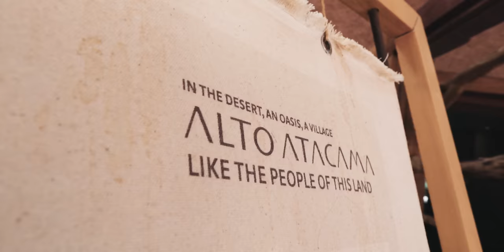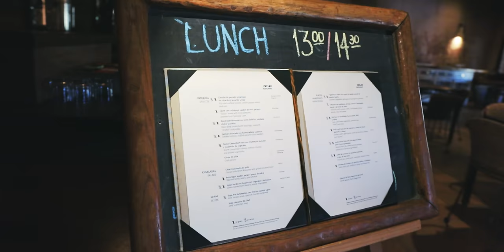O INCRÍVEL Deserto do ATACAMA | Vlog do Num Pulo Ep01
Sempre foi um sonho conhecer o famoso Deserto do Atacama no Chile. A gente ama ter contato com a natureza em nossas viagens mas há algo muito diferente no Atacama. As paisagens são realmente surreais e impressionantes mesmo quando só tem pedras e sal pela frente. Incrível! Vem com a gente pelo deserto mais árido do mundo!

Quer viajar com a gente e ainda aprender sobre vídeo e fotografia?